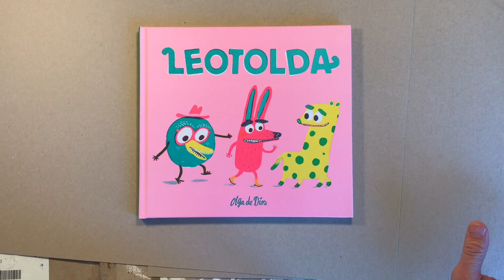Leotolda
Álbum ilustrado: Leotolda. Olga de Dios. Apila Ediciones.